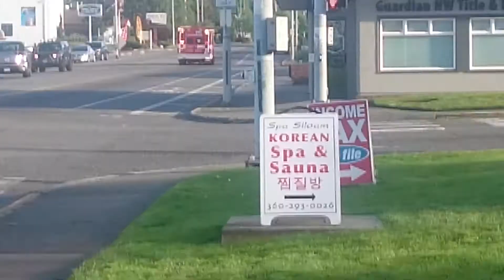Anacortes Medic 1 Responding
In this video you will see Anacortes Medic 1 responding to a medical. Apologies for the poor quality.
If anyone can find which company made the box for this unit, that'd be great, I can't figure it out. Thanks!